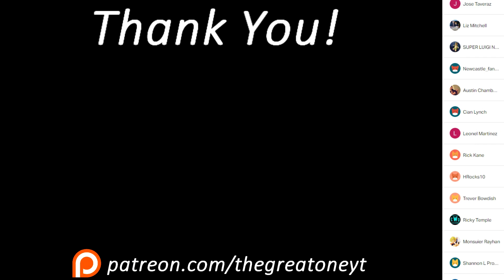Randy Orton TURNS On Ric Flair! | WWE RAW 8/10/20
Angry boys on sugar